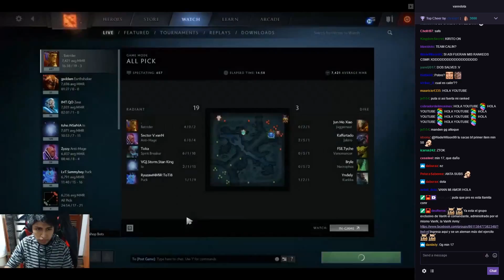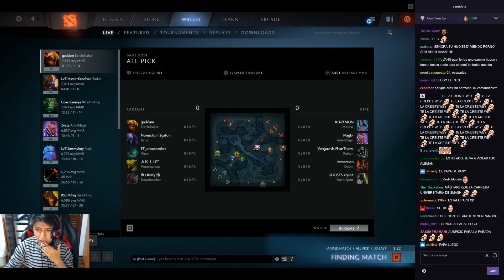VANN "SI TODOS MIS DOTAS FUERAN ASÍ SERIA 11K ", CONTRATOS CON MI MANAGER | DOTA 2 COSAS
VANN JUGANDO CON AM TERMINA UN DOTA EN 15 MINUTOS, LE TOCAN SUPORTS GRINGOS. LUEGO DICE QUE PARA CONTRATOS O CITAS QUE LLAMEN A SU MANAGER EN SU FAN PAGE XD.